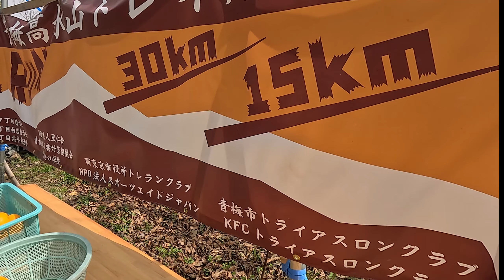【トレイルランニング】はじめてトレラン大会に挑戦！桜咲く景観に感動【第26回青梅高水国際トレイルラン】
東京都青梅市で開催された第26回青梅高水国際トレイルランに出走！
中級クラス（15km）のレースレポートです。

【チャプター】
0:00 オープニング
0:25 本編
【BGM】
♪：Traveller